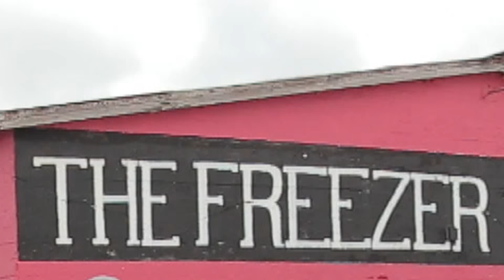Kári Viðarsson The Freezer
The Freezer is a unique social hostel and cultural centre, situated in a renovated fish factory in Rif on the Snæfellsnes peninsula. All year round we offer cheap accommodation and regular events and entertainment for our guests and the local community.